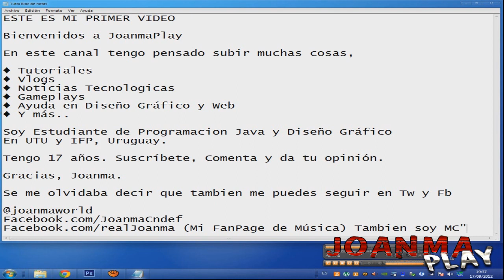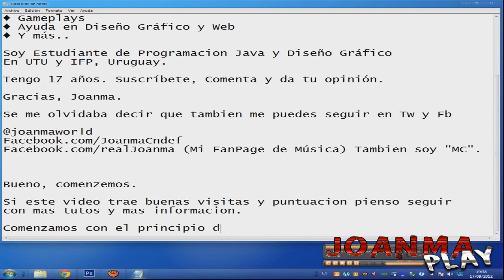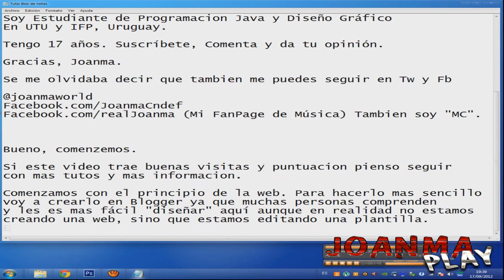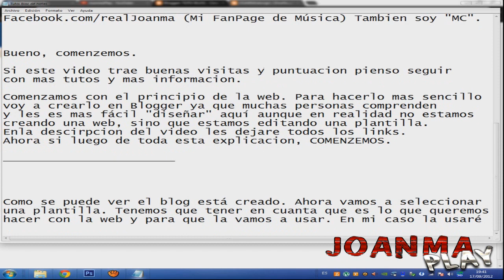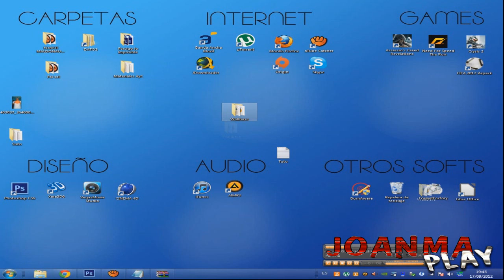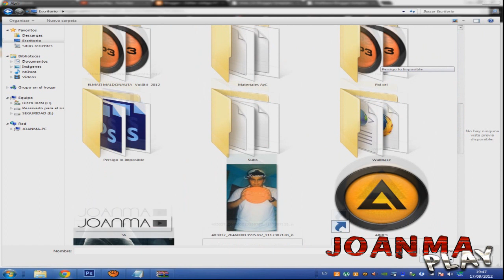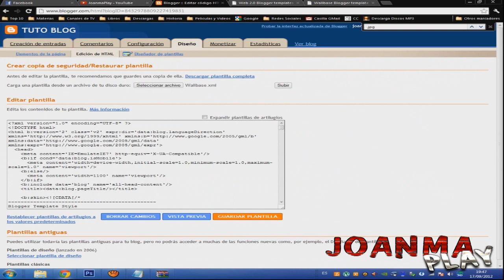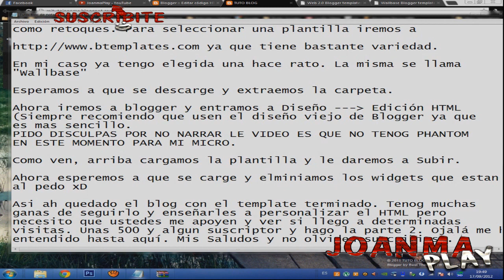[Tutoriales para Crear/Editar tu Blog] Capítulo 1: Cargar Plantilla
Si quieres que haga el capítulo 2 en el cual enseñare a comenzar a modificarle cosas a la web como por ejemplo el logo, las categorías y demas cosas de su izquierda, el fanbox de facebook, etc; suscríbete y publica este vídeo en tu red social favorita.